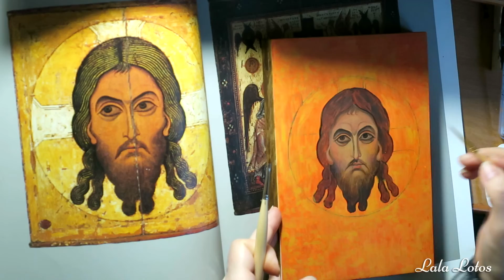Спас на Чрепии Видео 1 Иконопись Лалы Лотос. The Saviour Not Made by Hands Iconography by Lala Lotos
Filmed in March-April 2022 in Kyiv city, Ukraine.
Снято в марте-апреле 2022 года в Киеве.
Видео - Дмитрий Постовалов.
"Псалтырь за мир" читает Юлия Хмара.